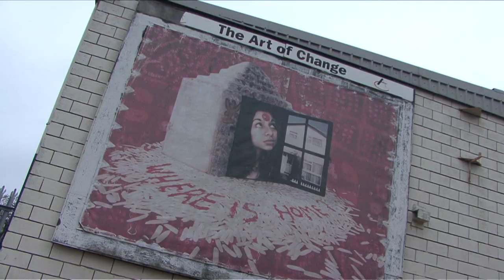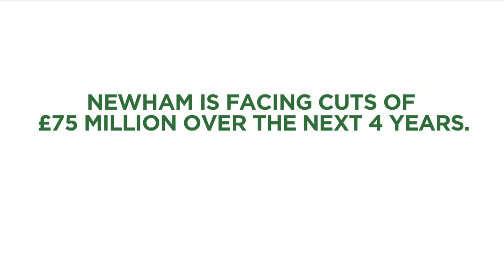Robin On The Road Meets Community Links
On Tuesday 5th April we visited some very impressive young men in Community Links, Newham.

Community Links is based just down the road from Canary Wharf in Newham, east London. It was set up 35 years ago by two young men just out of school, and have grown to be one of the country's biggest community organisations in one of its
most deprived areas.

Everything they do -- play schemes, youth clubs,
family support, community centres, debt and benefits advice,
back-to-work support, education for excluded students, even running a
farm -- aims to strengthen communities and make sure everyone has the
tools they need to realise their potential.